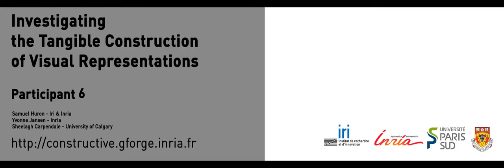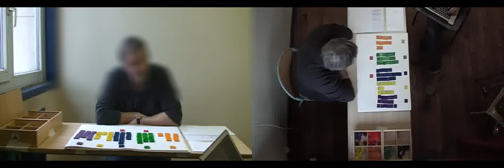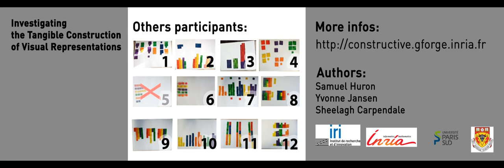Participant 7 - Visualization tangible construction